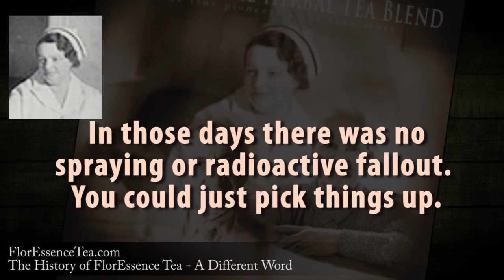The History of FlorEssence Tea - Part 5 - A Different World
For Years Rene Caisse and Dr. Fisher Experimented with herbs in flor essence, Rene given a list of eight herbs, Rene gathered the herbs herself in the beginning,